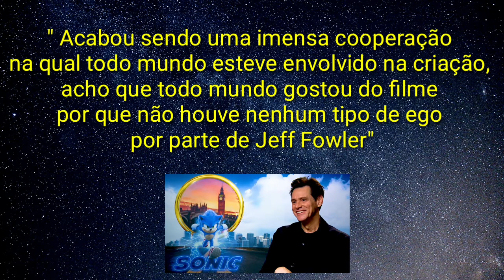Sonic 2 - Como será a Sequência?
Sonic dois vem aí, saiba como será a Sequência..